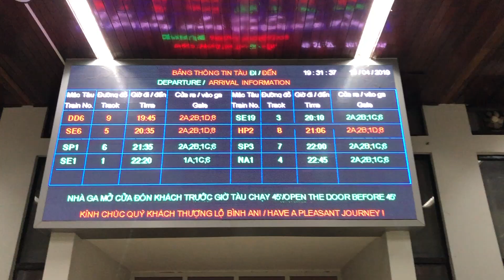FIRST CLASS Vietnam Overnight Train - Hanoi to Hue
I love overnight transport. So when I heard we were going to be doing an overnight train in Vietnam, I was so excited. However, Vietnam does have a reputation for some crazy train travel. I was so surprised how amazing our sleeper train was.

New blog: Yvettesvibes.net

◂ ◃ ✦ ABOUT ME✦ ▸ ▹
I am passionate about all things travel, fitness and health. Let me share my passions with you!